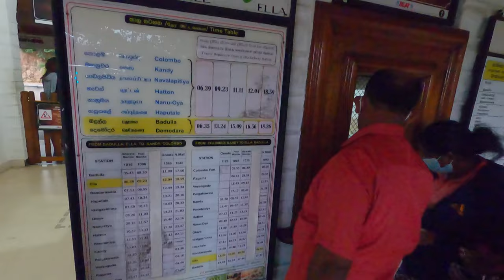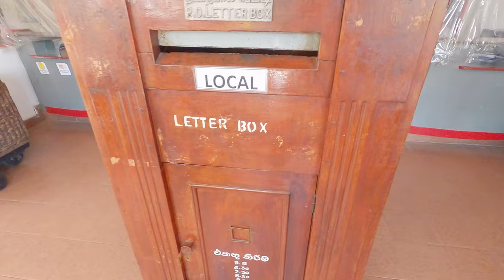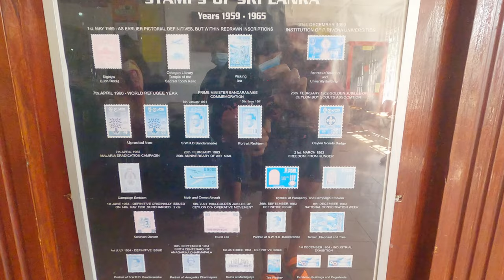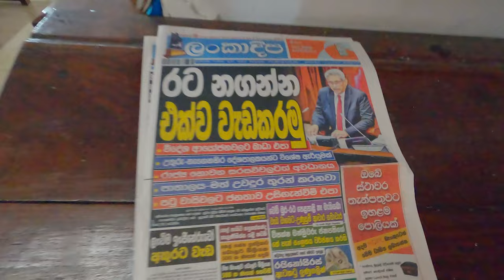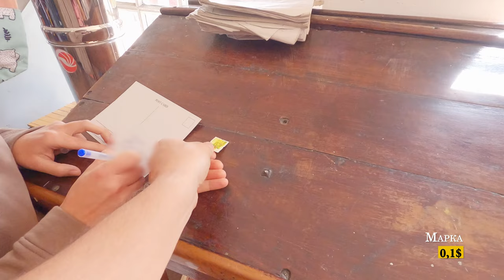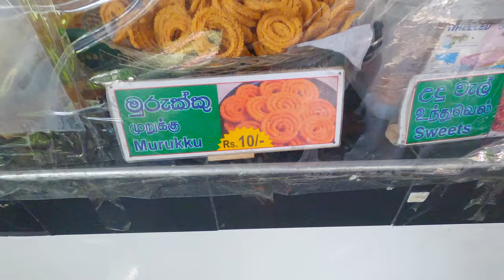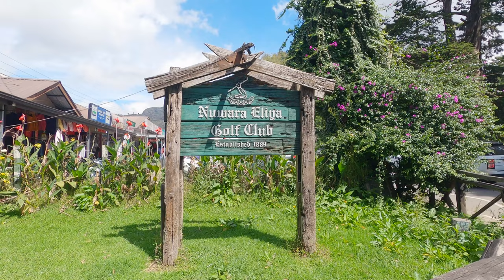Катаемся на поезде и город Нувара Элия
В этом видео мы покажем один из вариантов, как добраться из города в город на Шри-Ланке.
Мы поедем на поезде, что само по себе является приключением, и будем любоваться красивыми пейзажами по пути.
(Видео было снято в период с 10 января по 10 февраля 2022 года.)

Шри-Ланка — волшебное место, где можно найти самые красивые и безмятежные города мира. Нувара-Элия — один из таких городов.
Если вы ищете место, где можно спастись от жары, Нувара-Элия на Шри-Ланке — это то, что вам нужно.
В городе вы можете найти чайные плантации, гольф клубы, ботанические сады и потрясающие виды.

00:00 - выезжаем на поезде из города Элла;
01:30 - садимся на поезд;
09:48 - конец поездки на поезде;
12:07 - видовое кафе в горах;
16:20 - остановились в индуистском храме;
17:05 - Нувара-Элия;
22:51 - центральный рынок в Нувара-Элии.
29:20 - резюме по Нувара-Элии.

🎥Снято на GoPro HERO8 Black